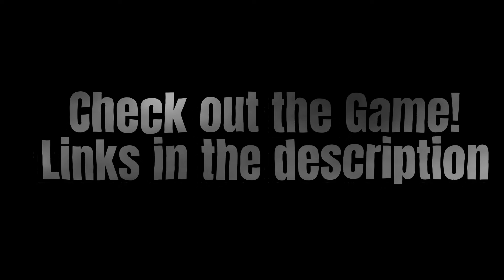Introducing TRIBALS.IO (survival-game by Cem Demir)